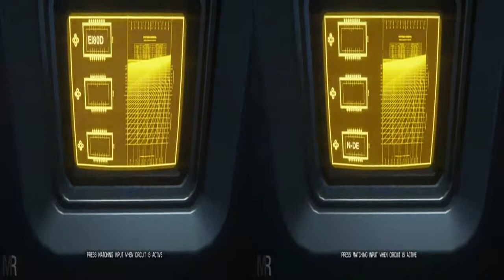3D-VR-Alien Isolation#20 Google Cardboard Virtual Reality VR Box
Alien Isolation Walkthrough in the VR